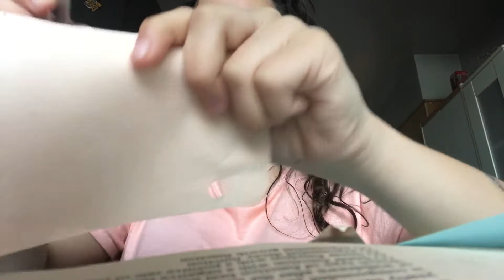The most satisfying video on the internet